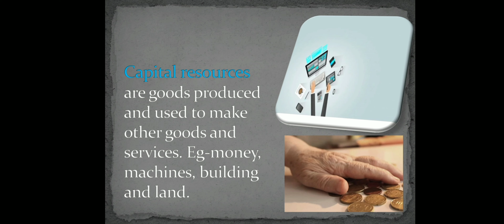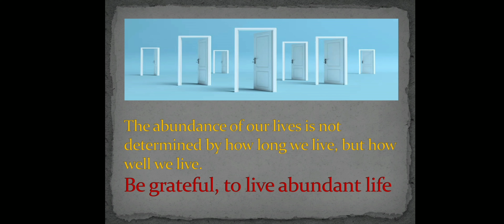Introduction to Economics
Opportunity cost, Scarcity and Economic Resources